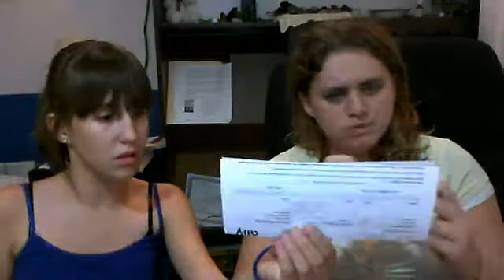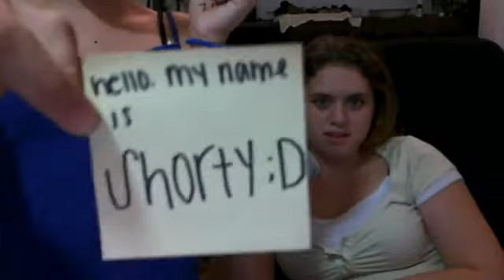turban dicks and random faces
xxbirthdaypornxxify's webcam video November 19, 2010, 06:09 PM